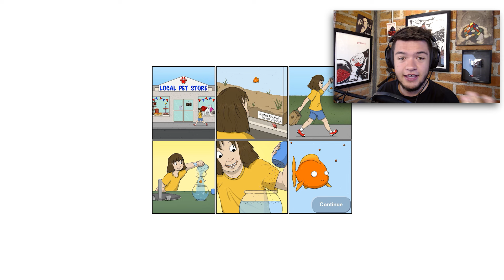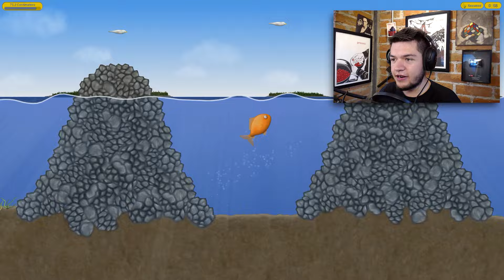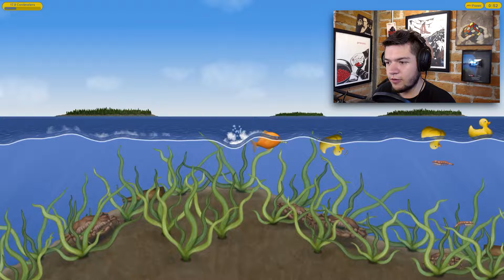A COMER SIN PIEDAD! | Tasty Blue #1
En Tasty Blue tengo que comer todo a mi paso! :D